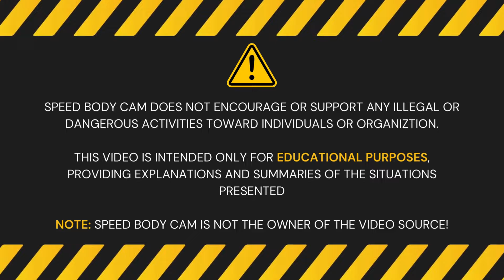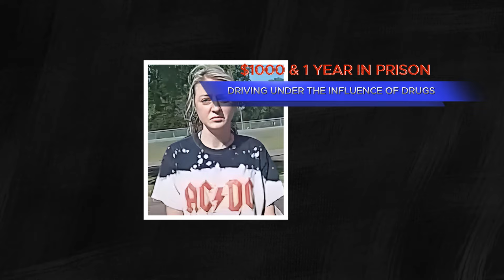Insane Karens: Don't Do This After Trespassing | Insane Karen Arrested #9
Insane Karens Said Don't Do This After Trespassing | Insane Karen Arrested #9
In this video, two women trespass on private property, but their outrageous behavior leads to very different outcomes. Watch how their actions escalate the situation and see why they later regret deeply!
Our featured content aims to depict law enforcement interactions and informational purposes, emphasizing education over public shaming or ridicule.
Any suspect or suspects shown here are innocent until proven guilty beyond a reasonable doubt in a court of law.
Please note that the content featured is not intended to promote or glorify violence, nor is it intended to condemn any individual. Additionally, body-worn camera footage has been edited for brevity and to comply with YouTube's community guidelines, with a primary focus on journalistic integrity.